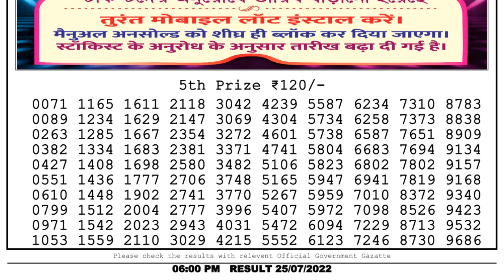🔴 Lottery Sambad Live 06:00pm 25/07/2022 Day Nagaland State Dear Lottery Result Pdf Download